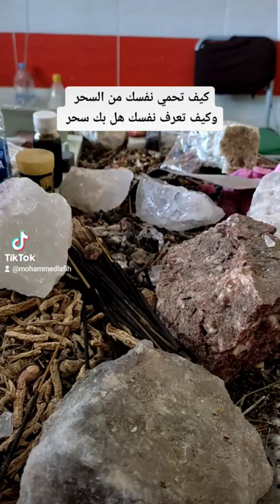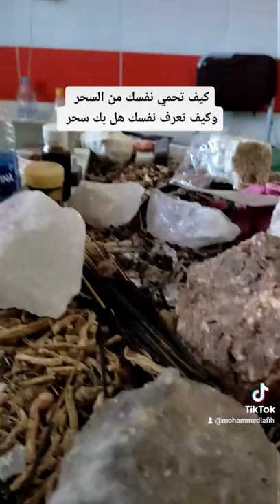كيف تعرف نفسك هل بك سحر